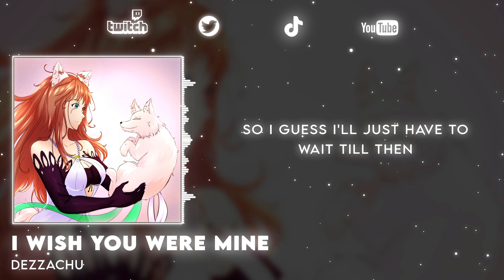DezzaChu - I wish you were mine (Original Song)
omg, this actually happened. I wrote my first song and actually had the guts to post it. Well, surprise!!!

Vocals: DezzaChu
Lyrics: DezzaChu
Backing Track: andrewhallmusic

if you feel like your playing bad, make sure to activate your beast mode! i will always believe in you wolf pack ♥

beast mode activate. AWOOOOOOO - keep howling guys! ♥